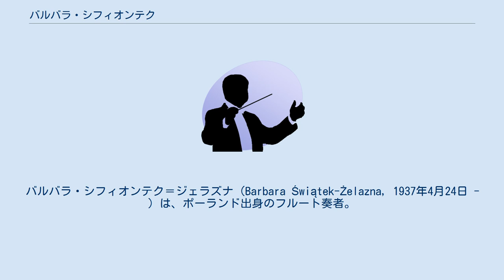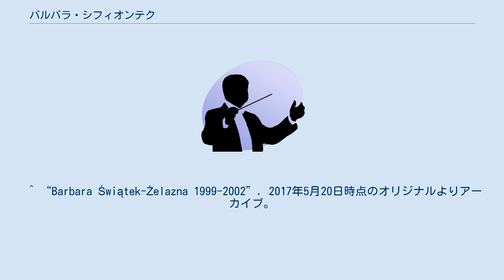バルバラ・シフィオンテク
バルバラ・シフィオンテク＝ジェラズナ（Barbara Świątek-Żelazna, 1937年4月24日 - ）は、ポーランド出身のフルート奏者。
 ノヴィ・ヴィシニチの生まれ。
クラクフ音楽院でヴァツラフ・フジャックにフルートを学び、パリ音楽院でもガストン・クリュネルの薫陶も受けた。
1959年ウィーン国際音楽コンクールのフルート部門で3位、1961年のウッチ国際古楽コンクールで３位に入賞し、1962年のヘルシンキ国際音楽コンクールで銅メダルを授与された。
1964年のワルシャワの秋音楽祭の開催中にオルフェウス賞を受賞し、フルート奏者としての名声を確立。
室内楽の方面でも、MW2アンサンブル、ワルシャワ・ハープ・トリオやバロック三重奏団のメンバーとして活躍し、1974年にクラクフ市から顕彰された。
 1965年から母校のクラクフ音楽院で後進の指導を行うようになり、1981年から管・打楽器およびアコーディオンのコースの主任教授となった。
1999年から2002年まで同音楽院の院長を歴任している。
 ^ “Barbara Świątek-Żelazna 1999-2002”. 2017年5月20日時点のオリジナルよりアーカイブ。
2017年5月14日閲覧。
 ^ Barbara Świątek - Discogs